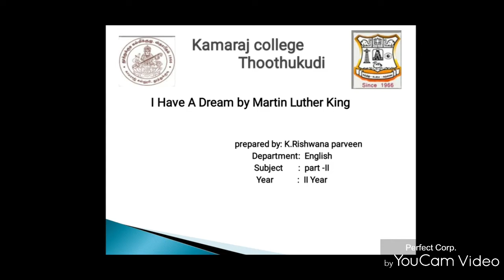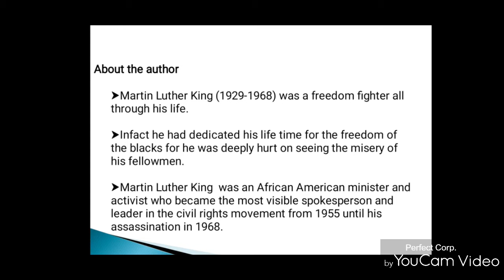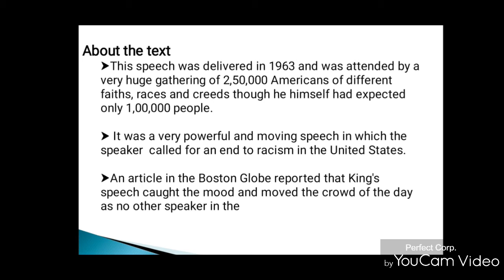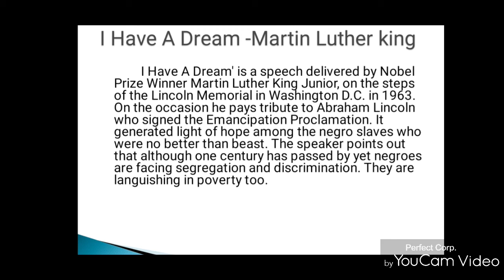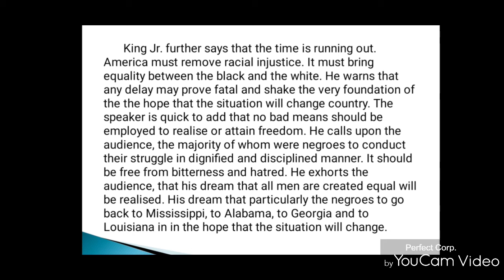Eng_ II _Sem III_ Part II English _Prose I Have a Dream by Martin Luther King